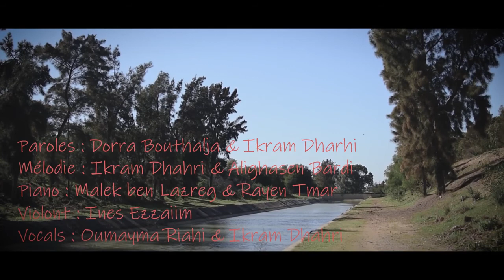Tunisia88 Club Lycée Cité Salem Boumhal1_ Wild Heart_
Lycée cite el salem boumhal 1

Club tunisia 88 /lycée BOUMHEL 1
Leader : Dorra bouthelja

Lyrics :Dorra Bouthalja + Ikram Dhahri
Slam: Oumaima Riahi
Vocaliste: Ikram Dhahri
Melodies : Ikram Dhahri +Alighassen Bardi
Aoud:Alighassen bardi
Piano :Malak Ben lazreg +rayen Tmar
Guitare : Roua kalai
Violon :Ines ezzaim

the lyrics:
قالولي ماكش بش توصل
مستحيل تنجم تكمل
و تلقى الي كنت تخدم عليه
قالولي الي الدنيا باش اطيحك تعفسك و تضحك عليك
و تقلك هاو  الي كنت مضحيا حياتك عليه سيب عليك راو كلام فارغ و مايوصل لشيء
لكني أمنت أمنت بروحي و بقدراتي
أي نعم ما سلمتش و كبشت في الي نحلم بيه.
refrain:
Let the ocean wash away
No more cloudy days
Everything is alright now
Chaise your dream don't lay down

الدنيا قصيرة تخيرنا نعيشوها فرحة
ولا تضيع في حلمة نعيشوها سرحة
بين تخرج ضحكة من القلب والا بسمة صفراء
هي اختارت إنها تطير تعيش حياتها مهما يصير
الفرصة تأتي مرة واحدة
refrain

in Arabic

مستحيل تنجم تكمل
خلي البحر يحمل معه  "التعب و الآهات"
لا مزيد من الأيام الصعبة
كل شيء على ما يرام الآن
اركض وراء حلمك
لا تستسلم

in English

They told me you won't make it
You will never be able to continue
Or reach your goals
They told me : the world will stop you and make fun of you and ask : why are you sacrificing it all? And for what?
it's all nonsense it's a dead end
But i believed, I believed in myself and my potentials
Yes I didn't give up
I held on to my dreams

Life is short it gives us a choice
We live it happily
Or it gets lost like a dream
We live it unconsciously
Between laughing from the heart
Or simply smiling
She chose to fly
To Live her life no matter what